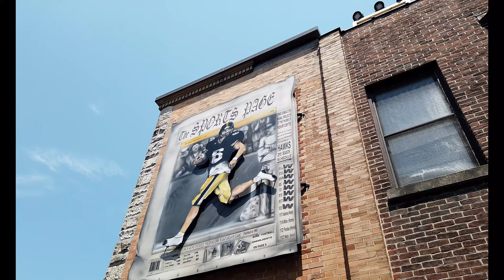University of Iowa - Iowa City, IA: Wandering Walks of Wonder Slow TV Walking Tour 4K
The University of Iowa (UI, U of I, UIowa, or simply Iowa) is a public research university in Iowa City, Iowa. Founded in 1847, it is the oldest and the second-largest university in the state. On an urban 1,880-acre campus on the banks of the Iowa River, the University of Iowa is best known for its programs in health care, law, and the fine arts, with programs ranking among the top 25 nationally in those areas. The university was the original developer of the Master of Fine Arts degree and it operates the Iowa Writers' Workshop, which has produced 17 of the university's 46 Pulitzer Prize winners. Among public universities in the United States, UI was the first to become coeducational and host a department of religious studies; it also opened the first coeducational medical school. The University of Iowa's 33,000 students take part in nearly 500 student organizations. Iowa's 22 varsity athletic teams, the Iowa Hawkeyes, compete in Division I of the NCAA and are members of the Big Ten Conference.